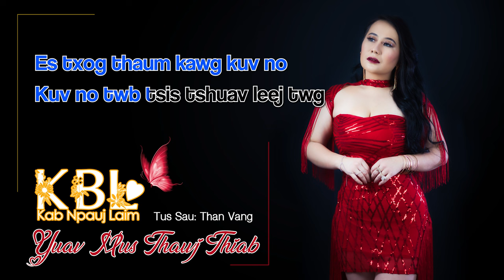Yuav mus thawj thiab (Original Audio) - Kab Npauj Laim Yaj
Yuav mus thawj thiab
Artist: Kab Npauj Laim Yaj
Writer: Than Vang

Lyrics:

Luag hais tias dej cawv haus mus kho lub siab
Cas kuv haus haus es kuv cia li yuav mus thawj thiab
Ntuj yuam kuv me nplooj siab cas koj ho tso kuv cia
Es koj puas paub tias kuv tu siab npaum cas

Luag hais tias haus beer los mus kho lub cev
Cas kuv haus haus es kuv cia li yuav mus ciaj dev
Es koj puas paub tias kuv tu siab npaum li cas
Thaum sawv ntsia koj ncaim ntawm kuv mus

*Oh me leej nus koj puas paub tias mob kuv lub siab
Thiab kuv nqis peev rau wb txoj kev hlub npaum cas
Ib txwm cia siab tias koj yog tus hlub kuv

Yeej tsis xav tias koj yuav muaj ib nplooj siab zais ntshis
Es koj yuav cia kuv lub kua muag si
Koj yuav cia kuv lub kua muag ntws
Es txog thaum kawg kuv no, kuv no twb tsis tshuav leej twg

Hnub no koj rhais ruam mus kiag ntawm kuv
Muab ncav tes hu npaum cas los koj no tsis tig rov qab
Wb txoj kev hlub yav tag dhau los
Nws tsuas yog koj ib txoj kev dag
Koj yeej tsis tau hlub kuv tiag tiag dua

(Repeat*)